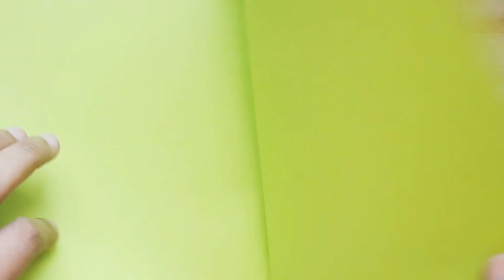How to create a Paper Flower Bouquet | Paper Bouquet Tutorial | Paper Bouquet Banane ka Tarika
Today i am going to make gift for teachers day. Teach your child, how to make charming and easy flower bouquet. This videos shows how to make Diy paper Flower BOUQUET for gift ideas decoration tutorial. In addition, it will teach how to create A beautiful Paper Flower Bouquet at home.
Making a bouquet of tulips/ paper flower art | making a bouquet of tulips/ paper flower art | Homemade gift ideas for Flower craft/birthday gift | Easy bouquet flower paper making at Home |
Can be used for Welcoming | Birthday | Anniversaery gifts and enjoy your celebrations | paper bouquet, paper bouquet flowers diy, paper bouquet of flowers, paper bouquet tutorial, paper bouquet easy, paper bouquet making, paper bouquet craft, paper bouquet banane ka tarika,
paper bouquet wrapping, paper bouquet diy, paper bouquet aesthetic, paper bouquet at home

Thanks